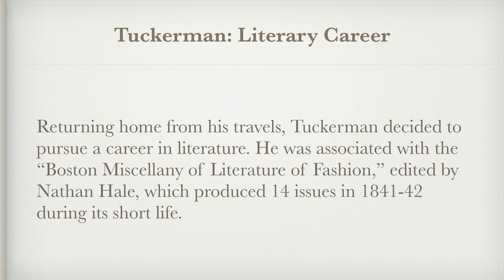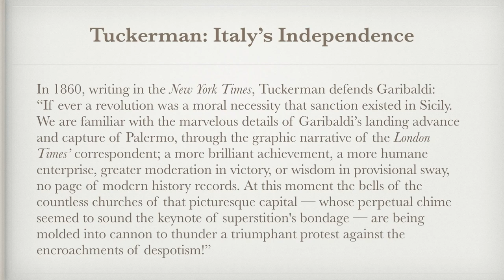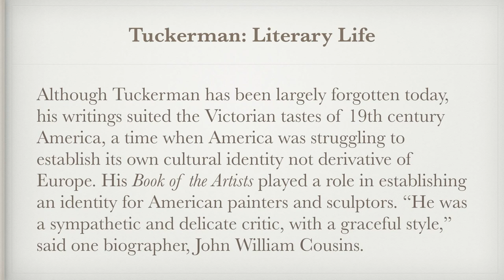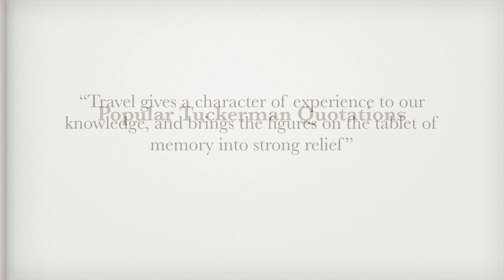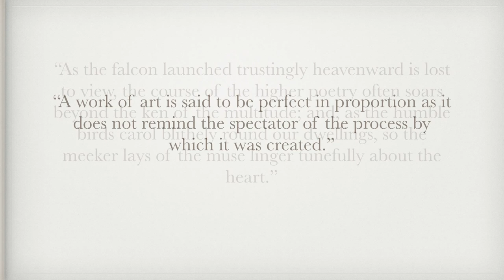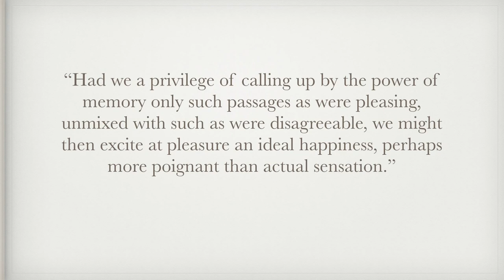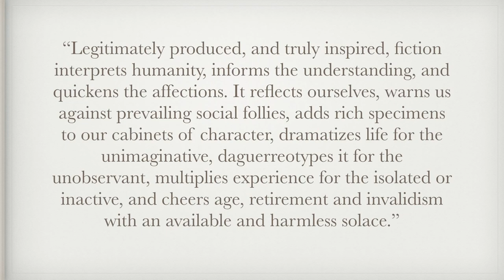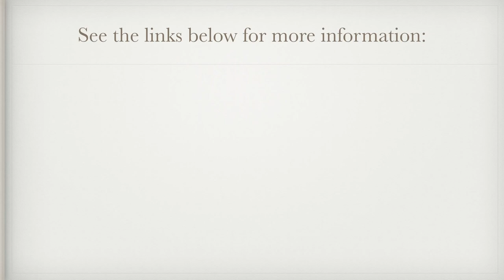Author: Henry Theodore Tuckerman (1813-1871)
Works by Henry Theodore Tuckerman

The Italian Sketch Book, 1835
Isabel: or, Sicily, A Pilgrimage, 1839
Rambles and Reveries, 1841
Thoughts on the Poets, 1846
Artist Life: or, Sketches of American Painters, 1847
Characteristics of Literature, 1849
The Optimist, 1850
The Life of Silas Talbot, 1851
Poems by Henry T. Tuckerman, 1851
A Month in England, 1853
A Memorial of Horatio Greenough, 1853
Leaves from the Diary of a Dreamer, 1853
Mental Portraits: or, Studies of Character, 1853
The Character and Portraits of Washington, 1859
America and Her Commentators, 1864
A Sheaf of Verse Bound for the Fair, 1864
The Criterion: or, The Test of Talk About Familiar Things, 1866
Maga Papers About Paris, 1867
The Life of John Pendleton Kennedy, 1871